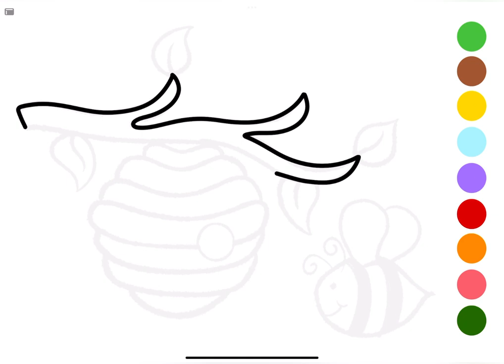Beehive and Bee Drawing, Painting, and Coloring for Kids and Toddlers | How To Draw, Paint Basics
I love drawing and painting bee and beehive so much. There are a cute bee in this picture.

Bee are so cute. Do you love bee’s too ? Please try to draw, paint this cute bee’s with me. Let’s draw….

Pet and animal lovers  @DuniaMelukis